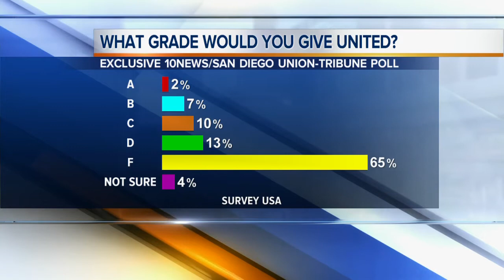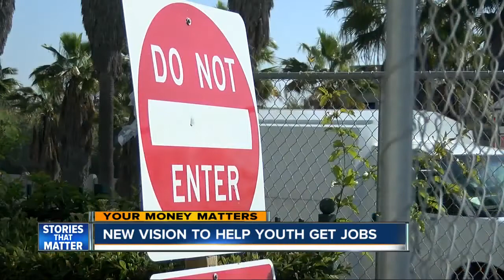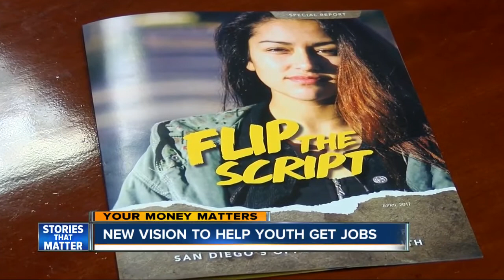10News at 6am Top Stories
Thursday Headlines for February 13, 2017